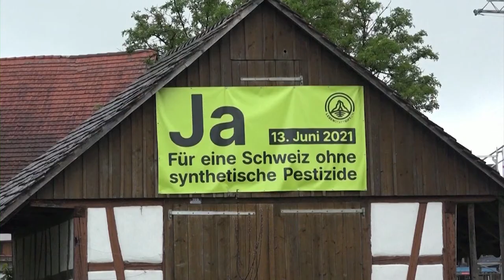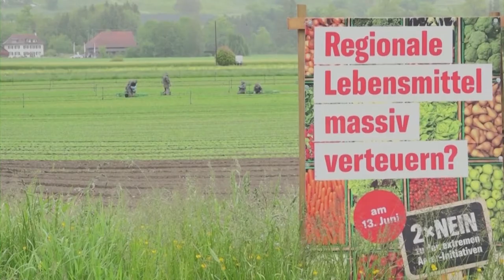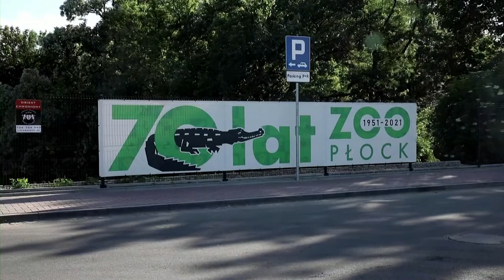Election of a Mayor of Rzeszów a south eastern city of Poland gets emotional NEWS 2021 06 11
Today is the final day of the mayoral election campaign in the city of Rzeszów. The campaign has been followed with great interest by political observers as it is the first large-scale election since the Presidential election in June last year and the parliamentary election in the autumn of 2019. The center-left opposition comprising three larger parties has managed to field a joint candidate, Konrad Fijołek. The ruling Law and Justice party has decided to bet on Ewa Leniart, while the junior coalition partner in the government, United Poland, is running Marchin Warchoł. Grzegorz Braun will represent the right-wing opposition party, Confederation.